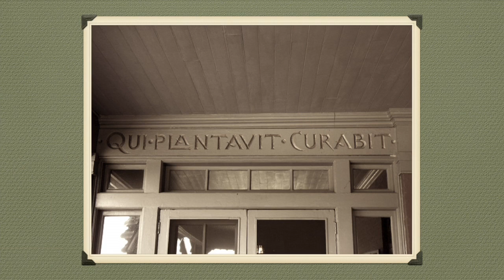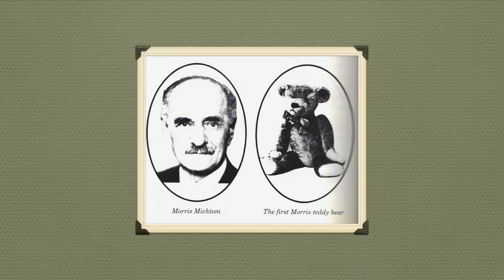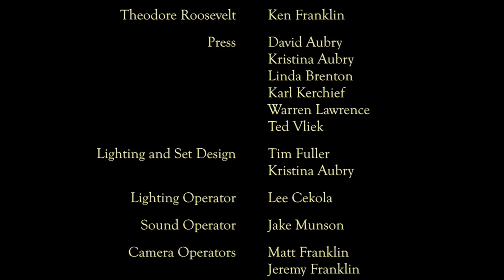An Evening with Teddy Roosevelt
An original one-man show performed for the Vicksbug, Michigan Historical Society on November 10, 2013.